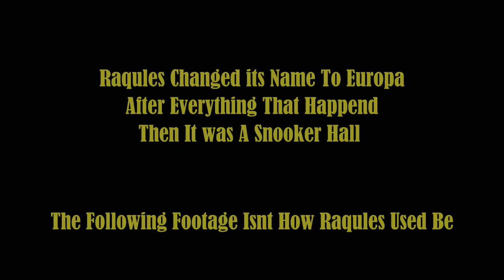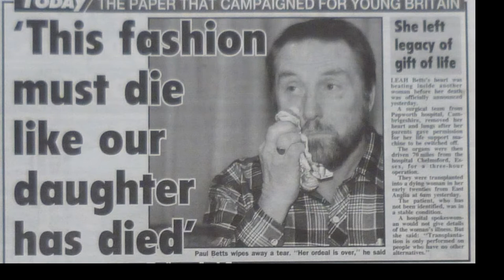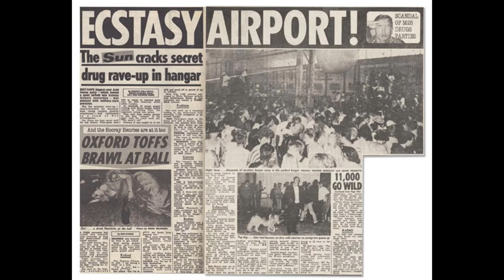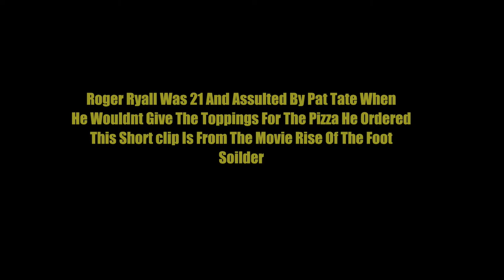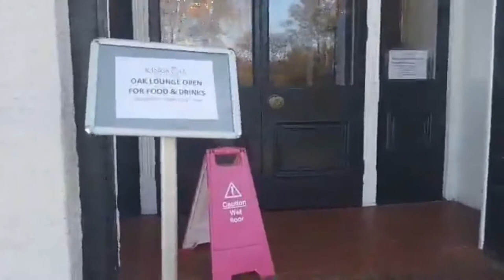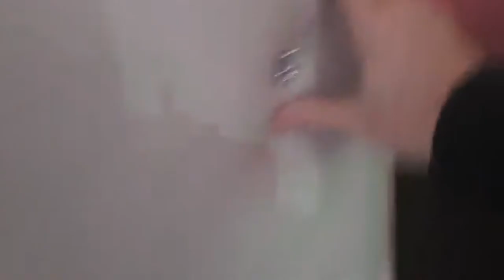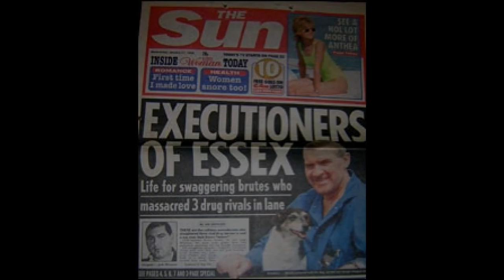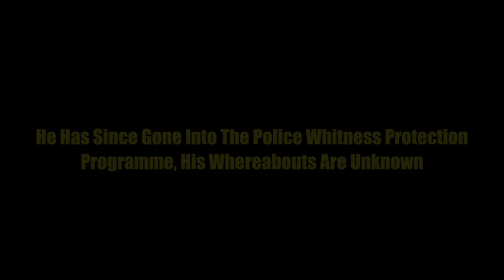The Range Rover Murders: On Location: (Updated/Re-Edited) A 2019 Film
On December 6th 1995 Tony Tucker,Pat Tate And Craig Rolfe Were Found Shot Dead In A Range Rover In Workhouse Lane, Essex.

Micky Steele (76) And Jack Whomes(59) Were Convicted Of Triple Murder In 1998. In 2018 Jack Had his 25 yr Sentance Reduced After Exemplary Behaviour. Jack Is Now Free From Prison, However Micky Is Still Behind Bars. Both Have Always Protested There Innocence To This Very Day

This Just A Small On Location Documentary Regarding The Murders. Here I Take You To The Crime Scene,The Famous Raqules NightClub And Other Locations Throughout This Film

Steve Nipper Ellis Recently Did An OnScreen Interview Stating His Father Was The Killer Who Shot Pat,Tony And Craig But More Questions Still Need To Be Answerd To Know The Real Truth Of Who Actally Shot Them and How  This Hit Went Down.